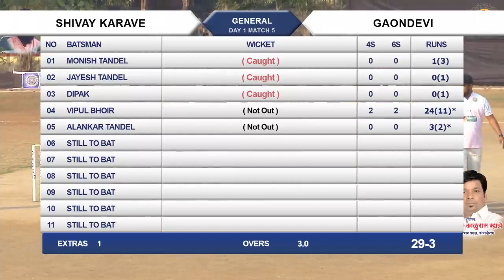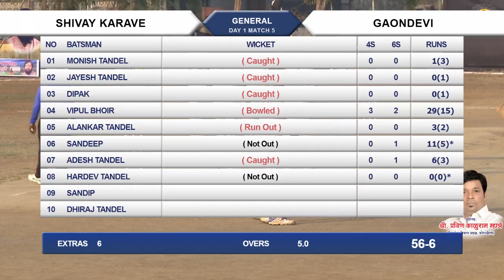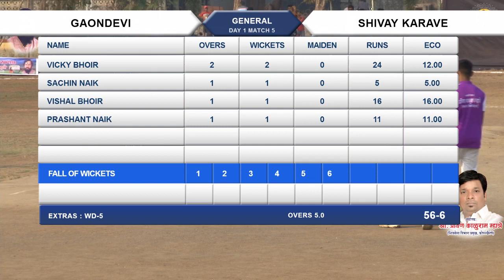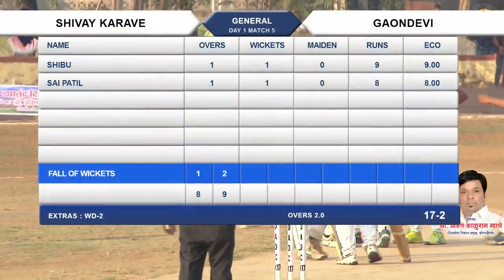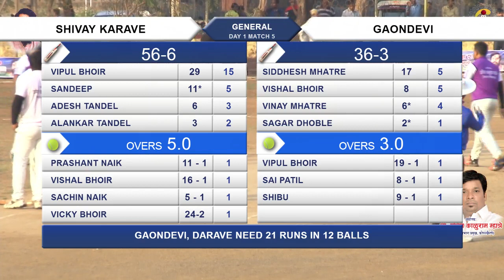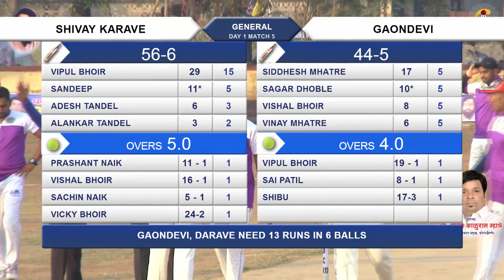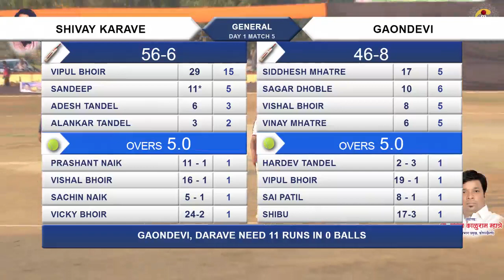GAONDEVI,DARAVE V/S SHIVAY,KARAVE | Dharmveer Chashak 2017 Koperkhairane,Navi Mumbi